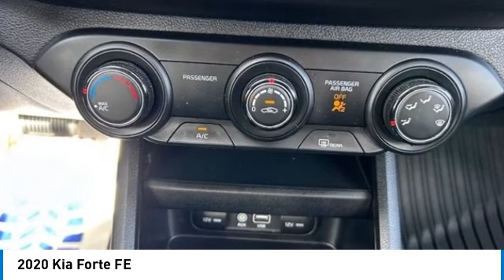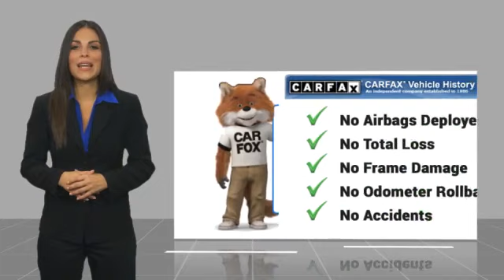2020 Kia Forte FE Used H24067A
Don't miss this 2020 Kia. Make a great choice today with this must-have vehicle. Learn more about this vehicle by contacting the dealership today and own it today.